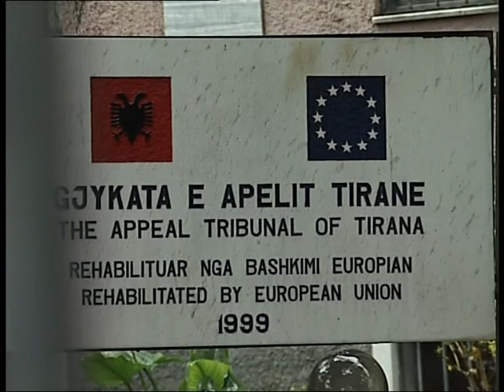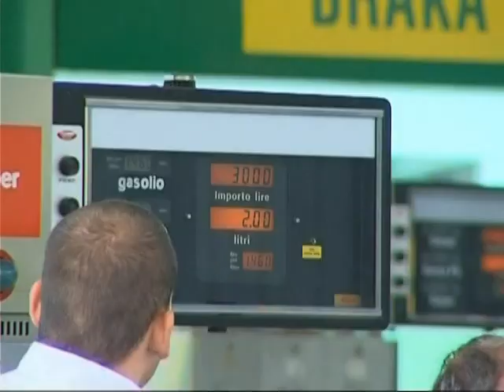NAFTA VIRGIN ARRATISET HAJRI ELEZAJ, PROKURORIA NDRYSHON MASEN LAJM